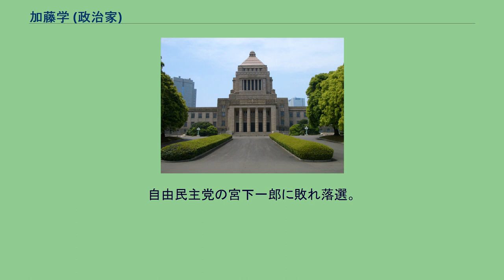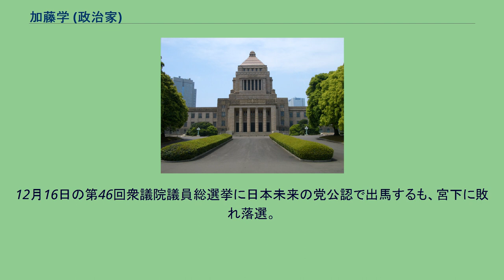加藤学 (政治家)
加藤 学（かとう がく/ まなぶ、1968年12月17日 - ）は、日本の政治家。
上田市立塩田中学校、長野県上田高等学校、早稲田大学商学部卒業後、NHKにディレクターとして入局。
国立マラヤ大学大学院（経済学修士）、ロンドン大学SOAS大学院経済学博士課程中退（Ph.Dcandidate）。
JETROアジア経済研究所研究員、国際林業研究センター客員研究員などを歴任する。
2005年、第44回衆議院議員総選挙に初めて立候補。
自由民主党の宮下一郎に敗れ落選。
2009年、第45回衆議院議員総選挙では、宮下を破り初当選した。
2012年の消費増税をめぐる政局では、野田内閣による消費増税法案の閣議決定に抗議して4月2日に党総務副委員長の辞表を提出し、4月23日の党役員会で受理された。
6月26日の衆議院本会議で行われた消費増税法案の採決では、党の賛成方針に反して反対票を投じた。
民主党は7月3日の常任幹事会で党員資格停止2カ月の処分とする方針を決定したが、加藤が7月4日になって離党届を提出したため、7月17日の常任幹事会で離党届を受理せず除籍処分とすることを正式決定した。
7月11日の国民の生活が第一結党に参加した。
7月17日に民主党を除籍になるまでは政党の二重所属状態であった。
12月16日の第46回衆議院議員総選挙に日本未来の党公認で出馬するも、宮下に敗れ落選。
落選後は、政治活動の停止を表明しており、後援会も解散している。